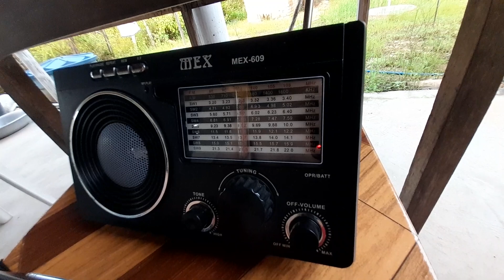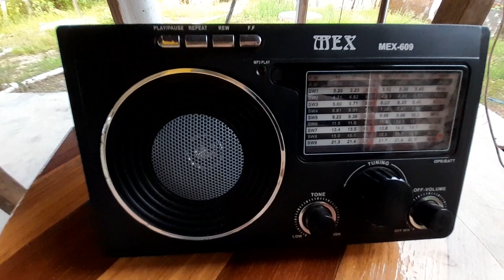Lelong LE 609 - rádio Romênia internacional - 9500 khz - documentário sobre ondas curtas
XHDATA D-808 ondas curtas

Short waves broadcasting

MW- medium wave Amazing receiver

World Radio

World DX Love Radio Music Voice

Amazing great reception

Maranhão - Brasil

DX internacional

Brazil in Brasilian DX

Very good

DX Expedicion Oxford Brasil

Nice great Radio History

O mundo das ondas curtas

Expedição DX

Uma boa pescaria

73